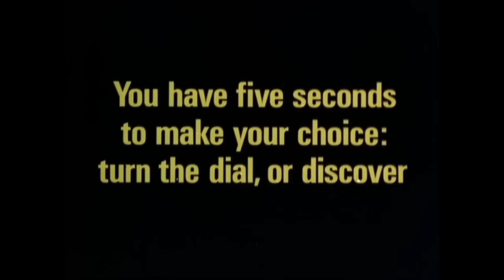The Hills Have Eyes TV Spots (Wes Craven, 1977)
THE LUCKY ONES DIED FIRST…

Horror master Wes Craven achieved critical and commercial success with the likes of Scream and A Nightmare on Elm Street – but for many genre fans, the director’s seminal 1977 effort The Hills Have Eyes remains his masterpiece.